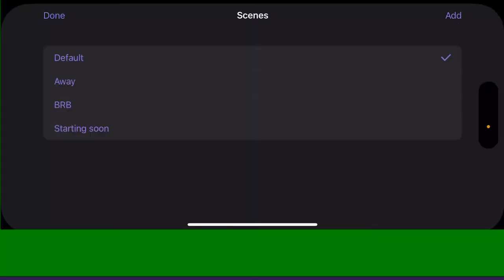happy ugadi || BGIS grind || PrasadTheGamer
Support me :)